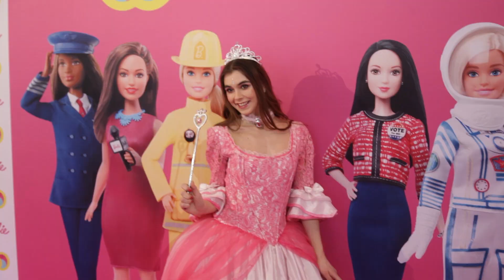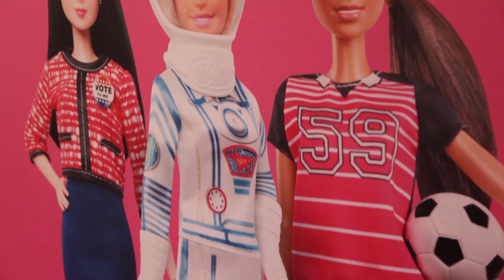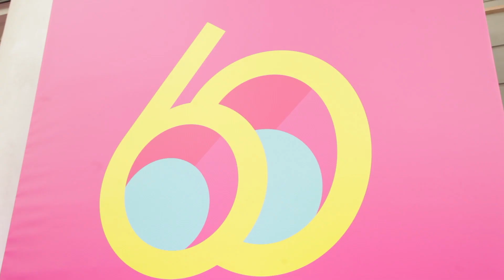Barbie Shero 2019 Iwona Blecharczyk